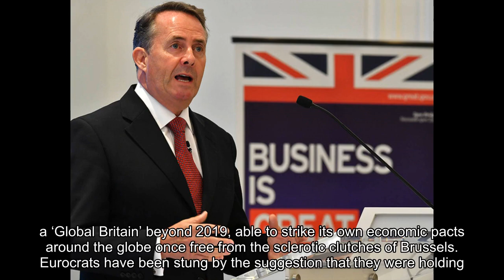UK and EU to compete for global trade as Juncker prioritises major post-Brexit expansion